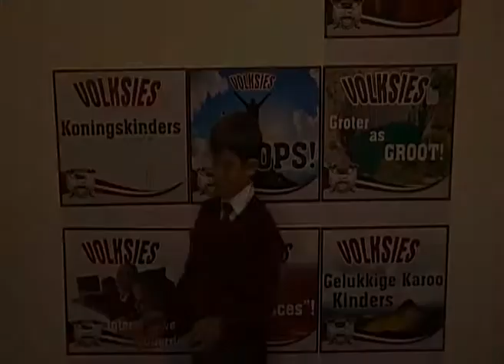Hoër Volkskool (Graaff Reinet) - Interskole 2015